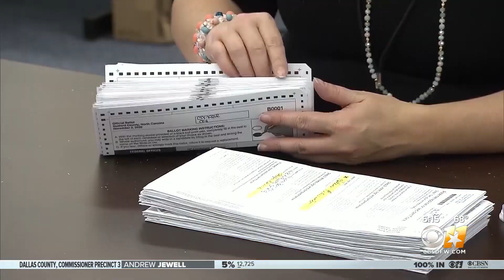'I Thought It Would Be Over,' Expert Warns Election Anxiety A Legitimate Concern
The wait to find out who will become the next president of the U.S. has created widespread anxiety for some voters.